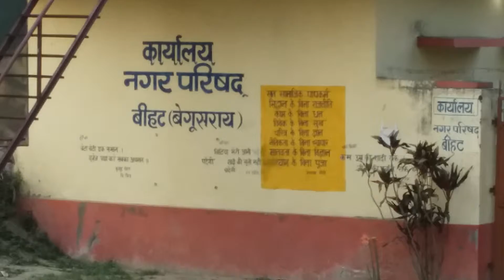*CPI ke bihar me pahle vidhyak Chandrashekhar Singh ka ghar aur smarak iBihat me *(2)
Begusarai me vampaanth ke lokpriya neta rahe Chandrashekhar BABU